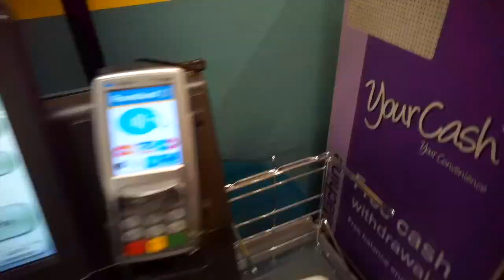I Went To The Worst Eyelash Girl.. SHE USED HAIR WIG GLUE!?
Hey beauts..

do you want a shout out!?

I went to the worst rated eyelash extensionist she used hair extension glue!?

eyelash extension gone wrong